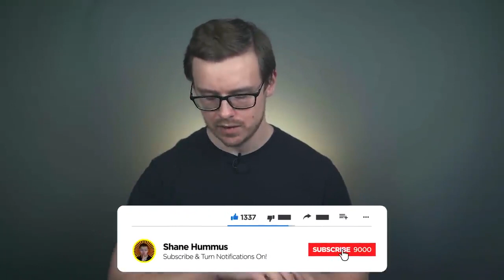TOP 10 BEST CAREERS in worldwide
EntrustLIVE works for people to provide LIVE streaming on Sports, Movies, and News as well as presenting all kinds of Informative, Educational, and Entertaining shows for our viewers.

EntrustLIVE also dedicated to presents all kinds of exciting SHOWS and EVENTS like Sports Programs, Business Programs, Social Awareness Programs, Award Shows, Stage Shows, Business Talk Shows, Celebrity Talk Shows, Seminars & Concerts, etc.